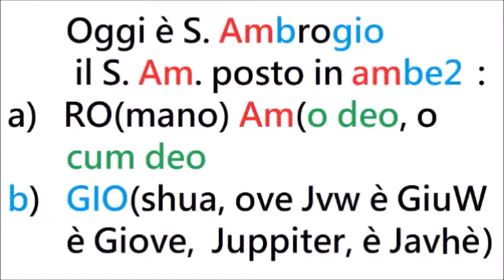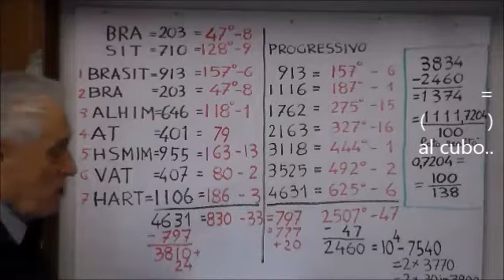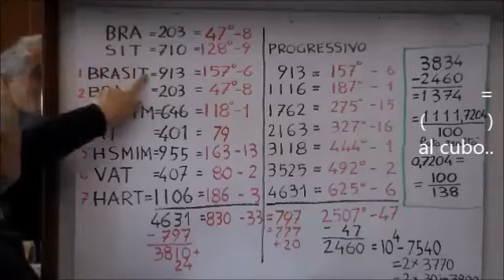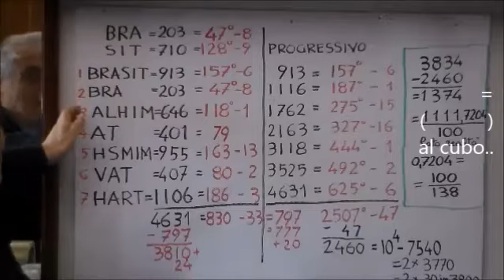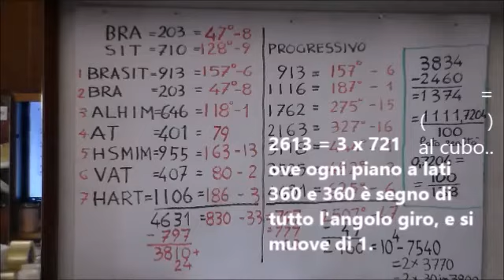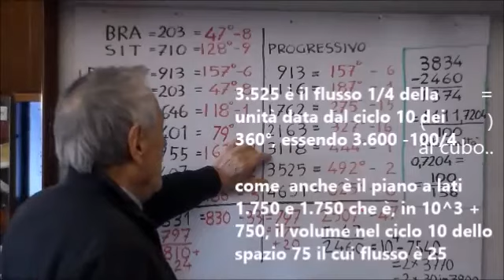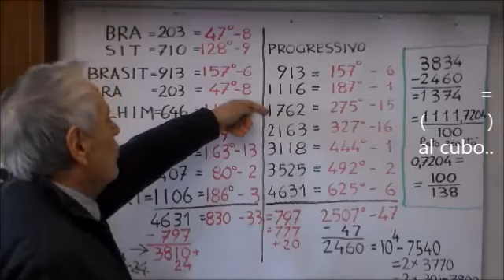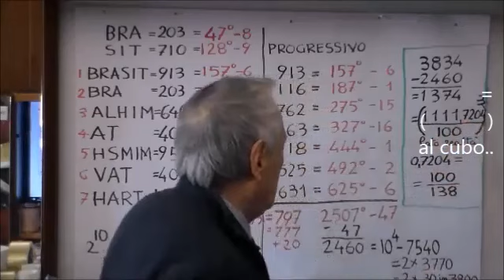(-1397). Venuto S Ambrogio, questo ditelo a ogni M Biglino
Che la Bibbia non indichi nulla...